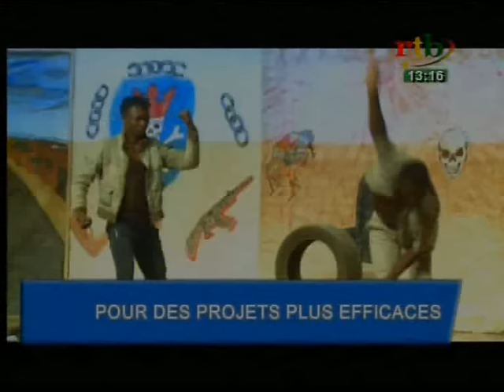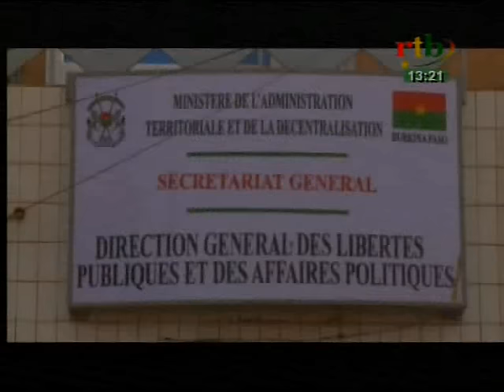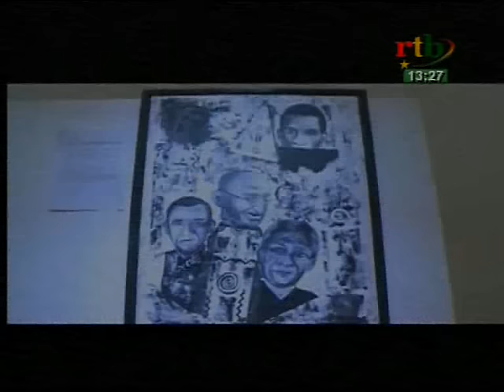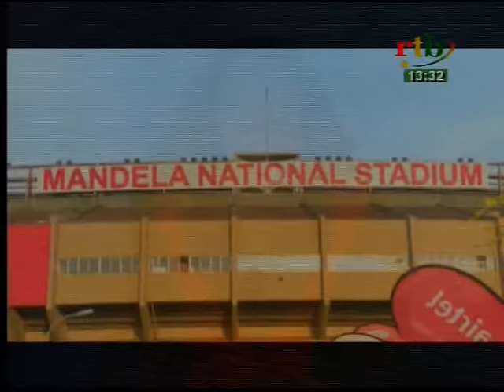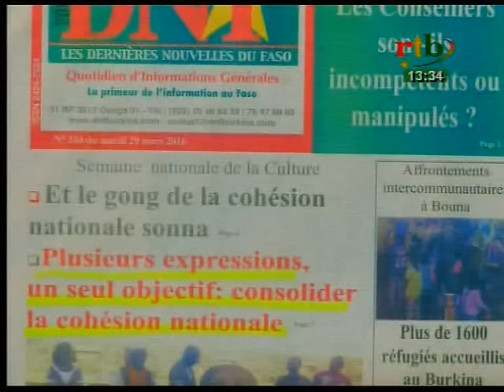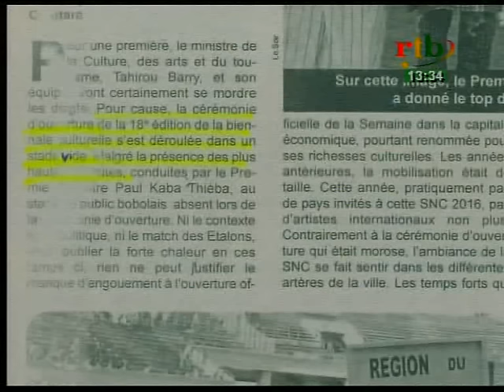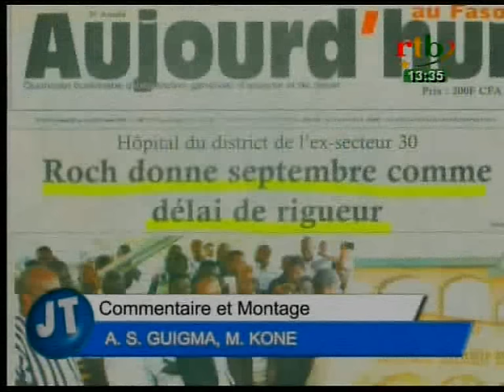rtb / JT de 13h15 du 29 mars 2016